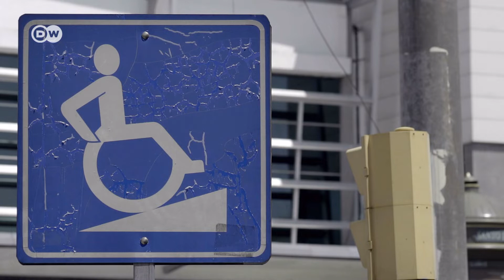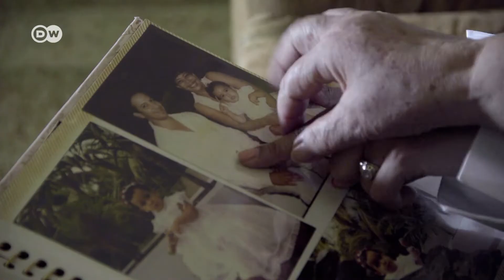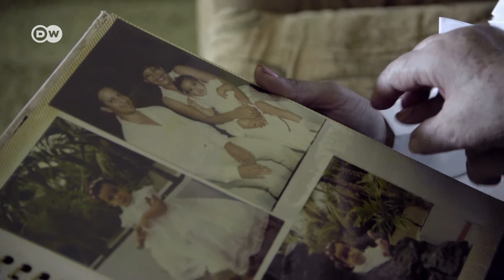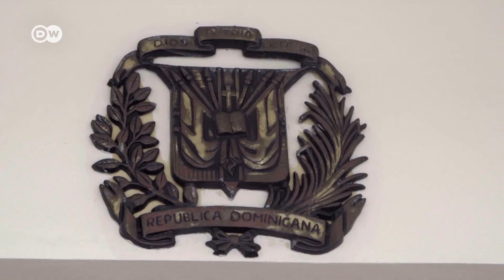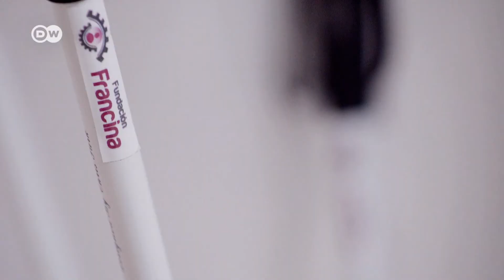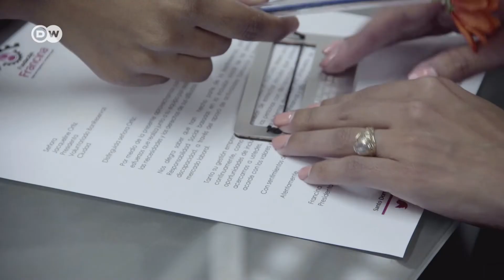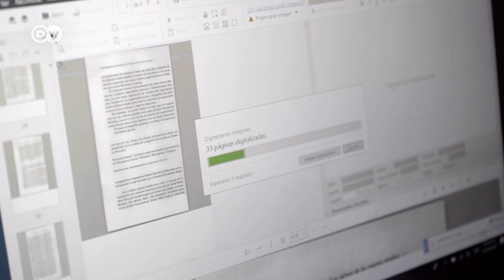Francina Hungría: el poder de la resiliencia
El 23 de noviembre de 2012 la vida de Francia Hungría cambia para siempre. En pleno centro de Santo Domingo, capital de la República Dominicana, un hombre que huía tras cometer un asalto le dispara y la hiere en los ojos. La joven ingeniera pierde la vista. Desde entonces se dedica a ayudar a las personas con discapacidad. Y disfruta de la vida: trabaja, viaja, baila y hace deporte.

¿Puede ser fotógrafa una persona ciega?